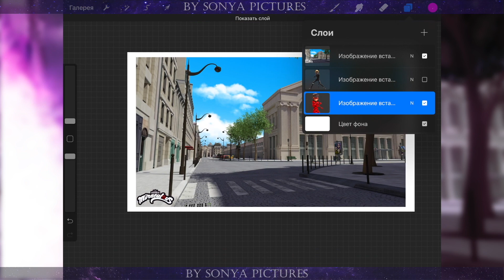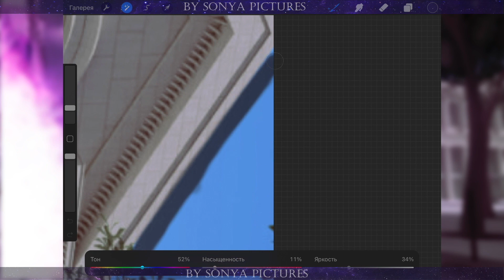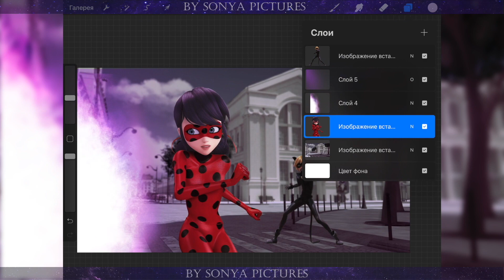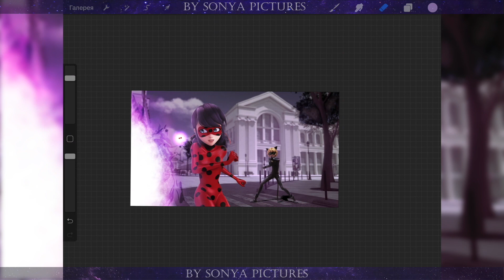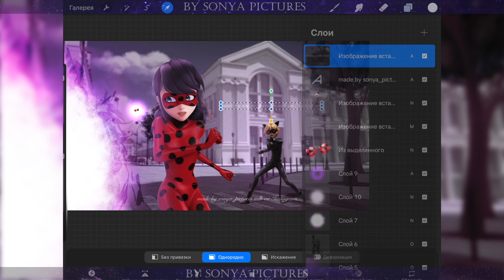The Last LadyBug's Fight💔😭 Season 4 [Miraculous LadyBug Speededit]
What I use:
Program: Procreate
Editing: iMovie